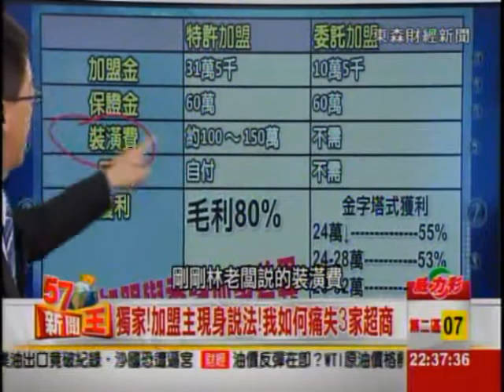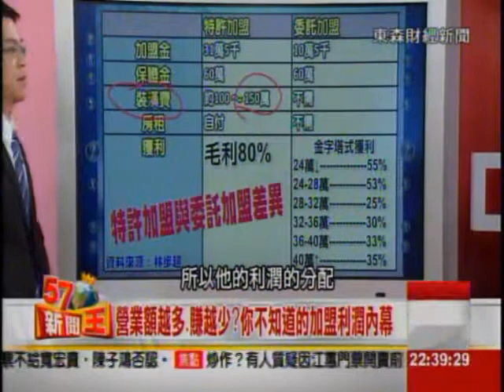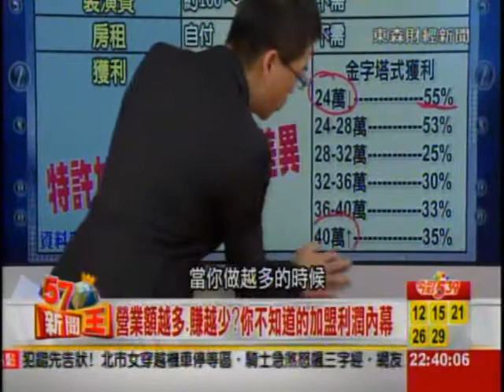2015-01-08《57新聞王》3-2